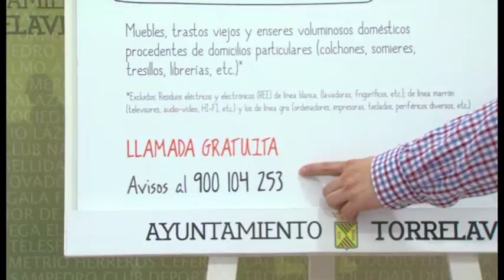PRESENTADA UNA NUEVA CAMPAÑA DE RECOGIDA DE ENSERES VOLUMINOSOS EN TORRELAVEGA